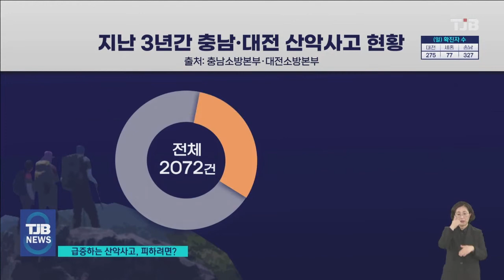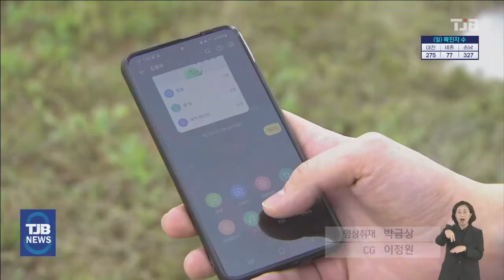마스크 없이 맞이하는 단풍철.. 급증한 산악사고 주의보｜ TJB 대전·세종·충남뉴스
【 앵커멘트 】

본격적인 단풍철을 앞두고
늘어나는 등산객만큼이나
산악사고도 끊이지 않고 있습니다.

특히 3년만에
야외 마스크 해제 이후
맞이하는 올가을,
등산객들이 유독
많을 걸로 보여
안전에 더욱 주의가 필요한데요.

가을산행 안전하게 즐기는 법,
조형준 기자가 알려 드립니다.